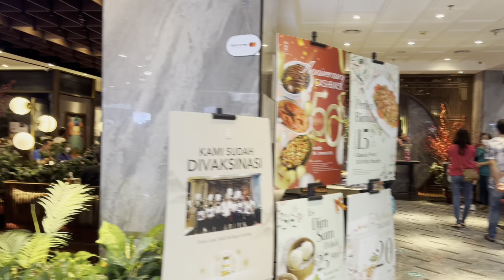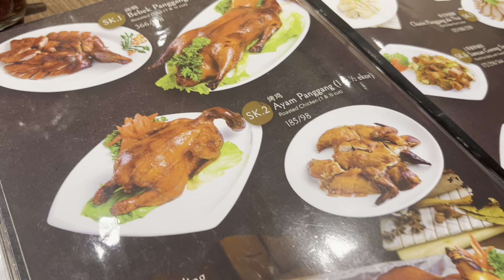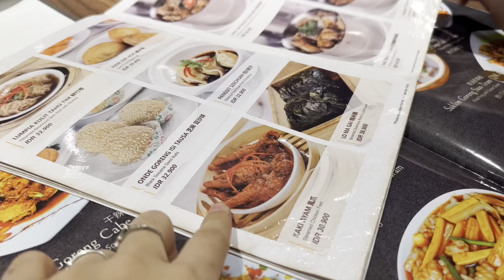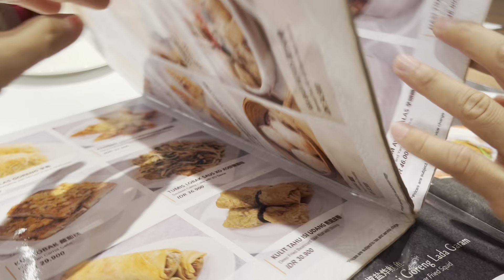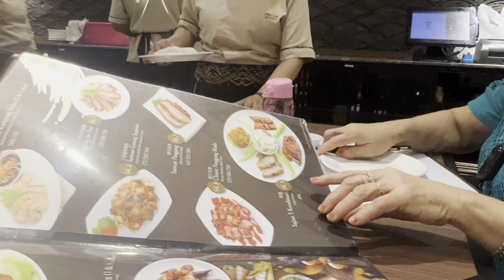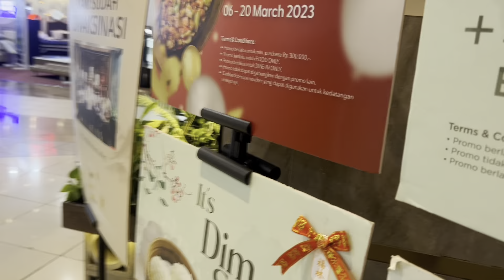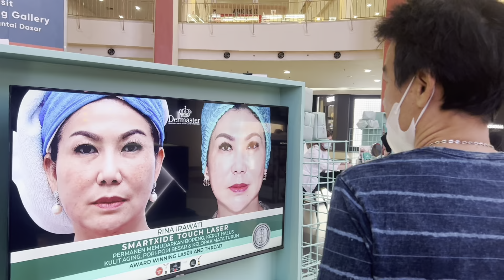MAKAN DI FOEK LAM ICIPIN DIMSUM DAN LAINNYA